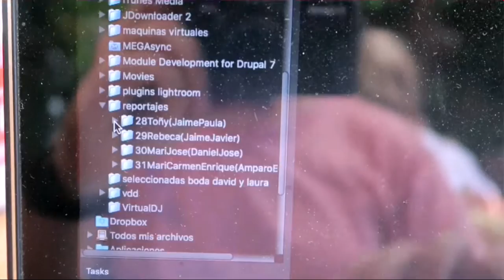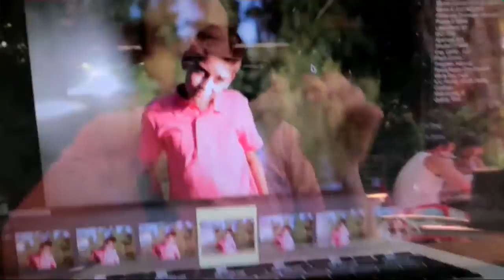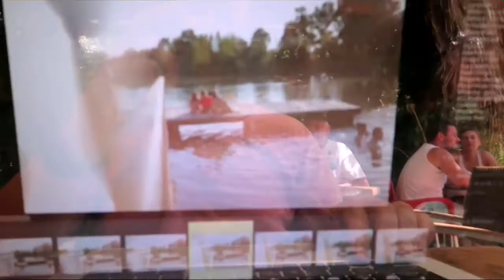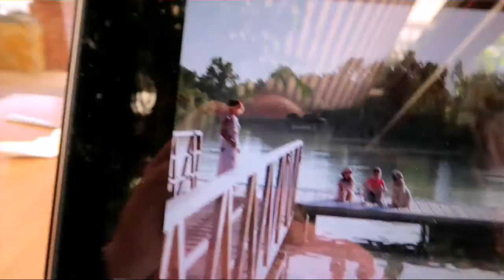Eligiendo fotos para el slideshow